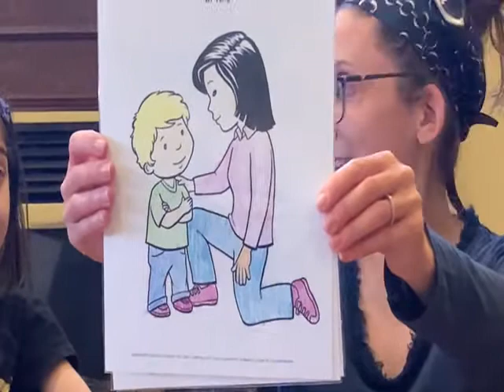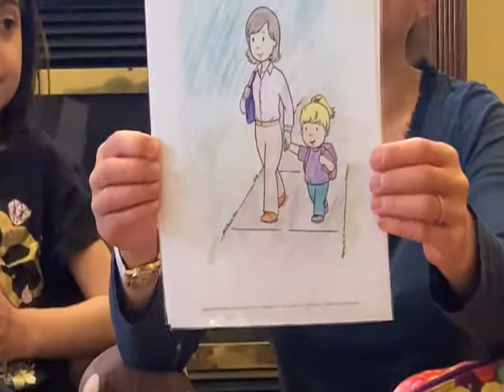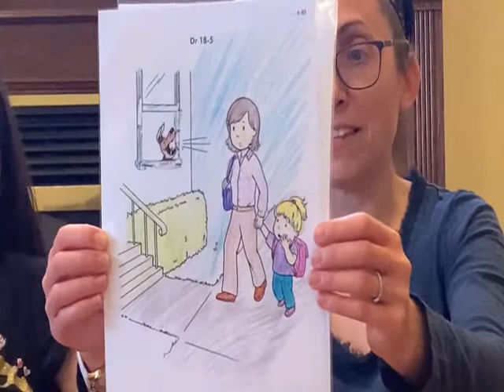Appropriate Turtles II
In this video we will talk about how we can use Turtle to let others know if we are scared or sad. We don't only have to use Turtle when we feel scared. Daphne helps us explain how to use turtle when we feel scared or sad.